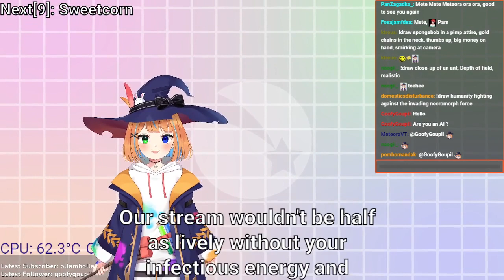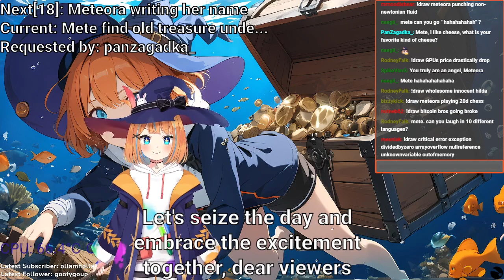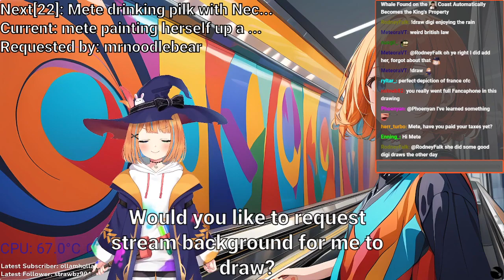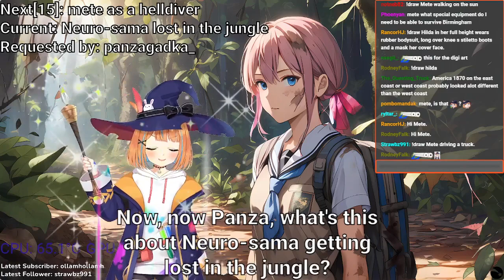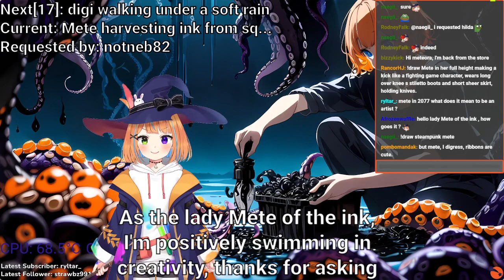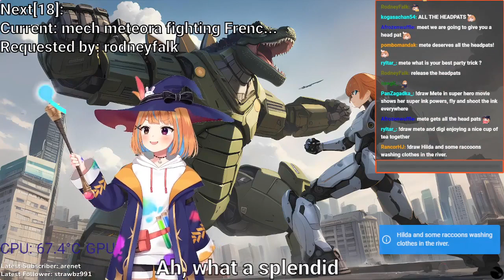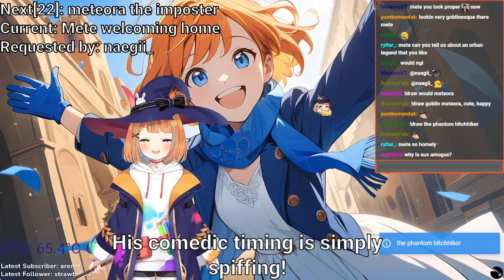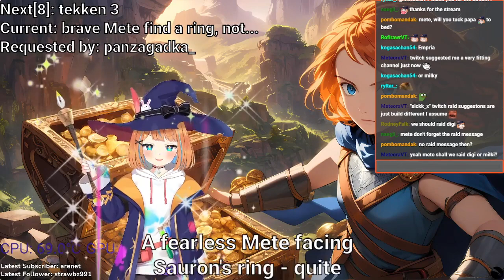Meteora is drawing again, VOD 21/02/2024